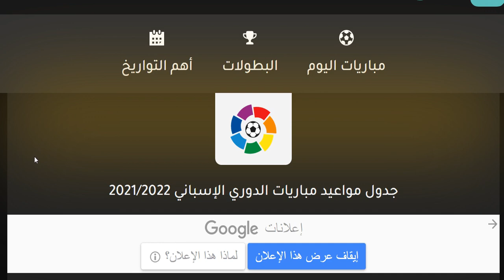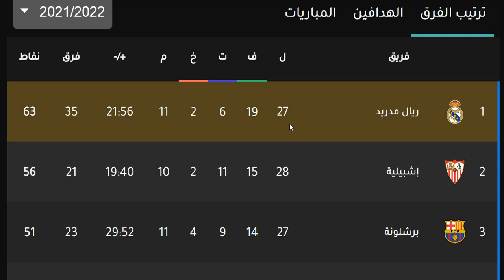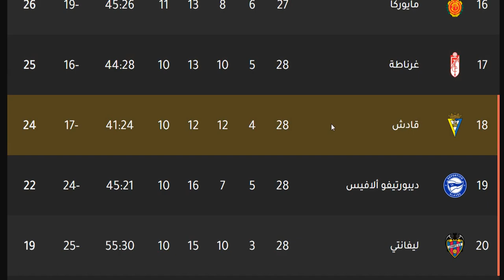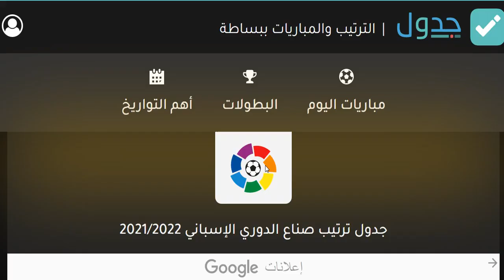ترتيب الدوري الاسباني وترتيب الهدافين اليوم الاحد 13-3-2022 الجولة 28 - فوز برشلونة بالاربعة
ترتيب الدوري الاسباني وترتيب الهدافين اليوم الاحد 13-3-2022 الجولة 28 - فوز برشلونة بالاربعة - فوز برشلونة بالاربعة علي اوساسونا - فوز ريال سوسييداد علي ديبورتيفو الافيس - فوز ريال بيتيس علي اتليتك بيلباو - هزيمة اتليتك بيلباو من ريال بيتيس - تعادل رايو فاليكانو واشبيلية - تعادل رايو فاليكانو امام اشبيلية - تعادل اشبيلية امام رايو فاليكانو - تعادل فالنسيا - فوز اتليتكو مدريد علي قادش - هزيمة قادش من اتليتكو مدريد - فوز فياريال علي سيلتا فيغو - هزيمة سيلتا فيغو من فياريال - هزيمة غرناطة من التشي - تعادل ليفانتي امام اسبانيول - تعادل ليفانتي واسبانيول - تعادل خيتافي امام فالنسيا - تعادل خيتافي وفالنسيا -  ريال مدريد متصدر الدوري - كريم بنزيما متصدر الهدافين في الجولة 28 من الدوري الاسباني 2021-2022

ترتيب الدوري الاسباني ونتائج مباريات اليوم الاثنين 7-3-2022 الجولة 27 وترتيب الهدافين - فوز اتليتك بيلباو - فوز اتليتك بيلباو بالثلاثة علي ليفانتي - الريال وبرشلونة - تعادل اشبيلية امام ديبورتيفو الافيس سلبيا - ريال مدريد متصدر الدوري - كريم بنزيما متصدر الهدافين في الجولة 27 من الدوري الاسباني 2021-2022

اتليتكو مدريد
ريال مدريد
برشلونة
اشبيلية
الفرق المتأهلة الي الدوري الاوروبي
ريال سوسييداد
الفرق المتأهلة الي دوري المؤتمر الاوروبي
ريال بيتيس
الفرق التي هبطت الي الدرجة الثانية
ايبار
بلد الوليد
هويسكا